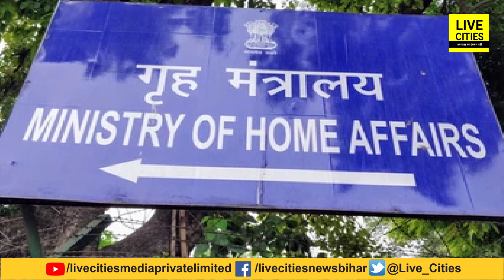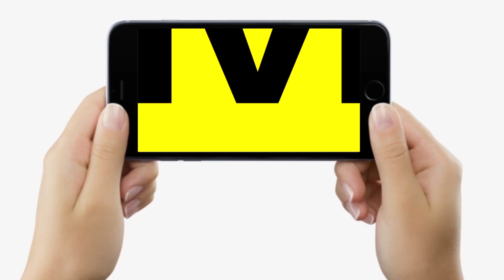Republic Day पर Bihar Police के इन सभी जांबाजों को मिलेगा President Medal, जानिए सबके नाम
Republic Day पर Bihar Police के इन सभी जांबाजों को मिलेगा President Medal, जानिए सबके नाम | Bihar News | LiveCities